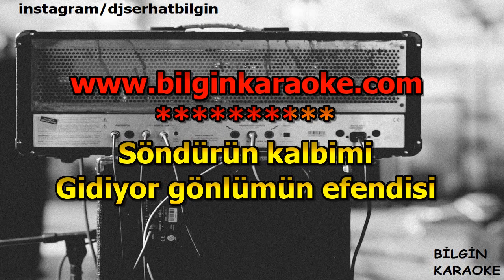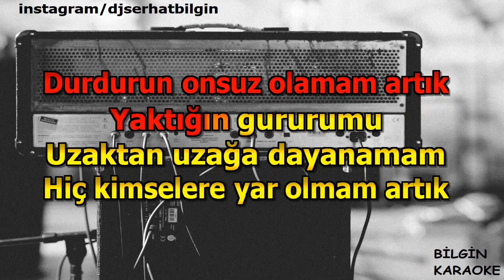Ebru Gündeş - Gönlümün Efendisi Akustik (Karaoke) Orjinal Stüdyo